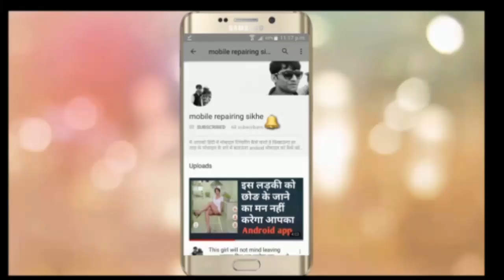Lenovo Vibe K4 Note A7010a48 Mic Ways Jumper Solution...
Lenovo Vibe K4 Note Mic Not Working Problem Solution